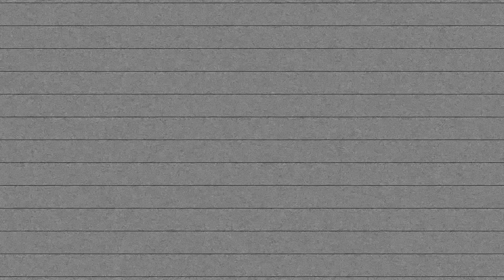Heb ik dat nodig? Monitoren